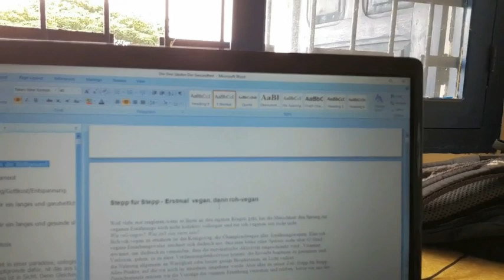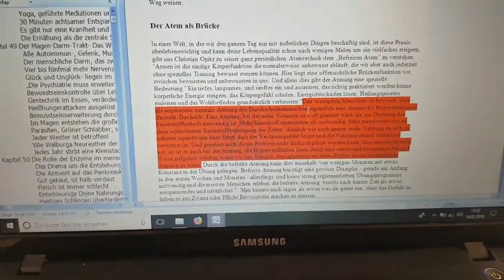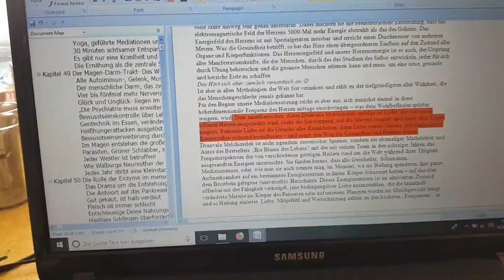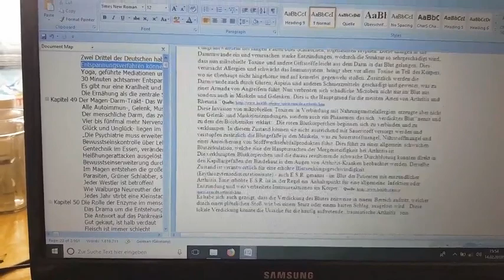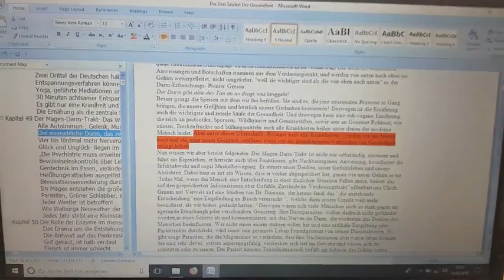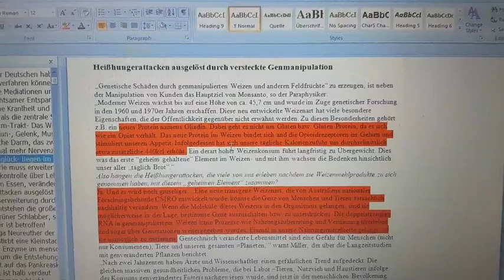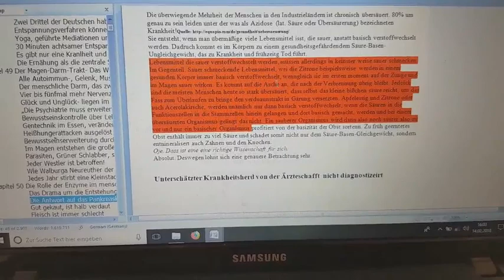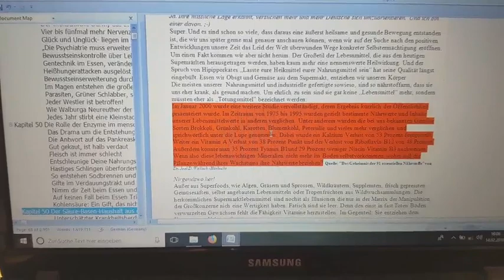Worum geht es in meinem neuen Buch der Weltgesundheitsformel? Hier die Antwort!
Sehnlichst habe ich erwartet: Zeit und Raum für die Fertigstellung meines dritten Buches der Weltgesundheitsformel.
Nun ist es soweit. Ich hab´s geschafft. Und ich präsentiere Euch in Afrika eine kleine Leseprobe.

WILLST DU …..

🛁🚿MEINE PFLEGEPRODUKTE
Afrikanische „Wundercreme“ mit Sheabutter & Arganöl: